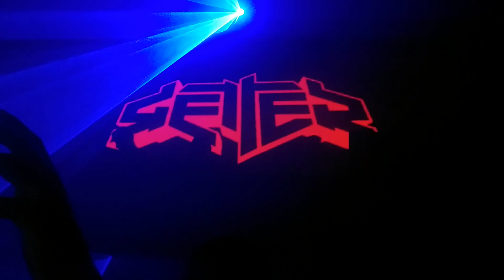Getter dropping a new tune at ERGH London 26th Jul